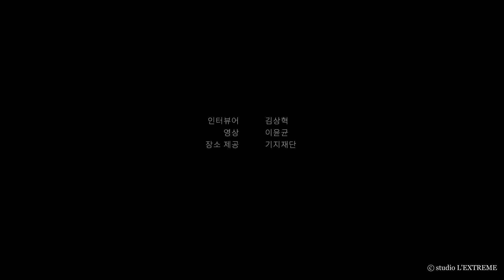작가 박서보, 조각가 권오상 / 시대를 기록하는 두 작가를 만나 대담을 나눴다.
작가 박서보, 조각가 권오상

시대를 기록하는 두 작가를 만나 대담을 나눴다. ‘그림으로부터’ 사유하고 ‘자연으로부터’ 영위하는 개념을 받아들였다.

I met two writers who recorded the times and talked to themselves. I accepted the concept of thinking 'from painting' and 'from nature’.

Text Kim Sanghyuk
Studio L’extreme (Lee Yunkyun)
Art Lee Jaedong

더 많은 화보와 기사는 데이즈드 홀리데이 에디션에서 만나볼 수 있습니다.